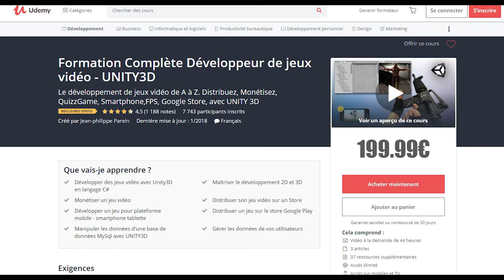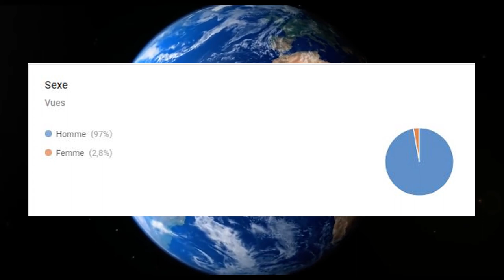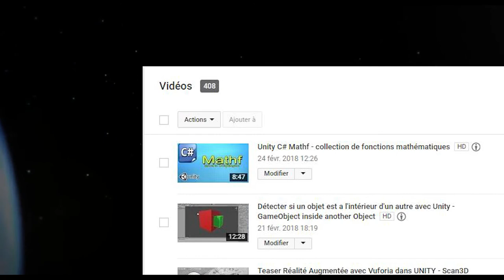Spéciale 5000 abonnés - Merci à tous ♥♥♥